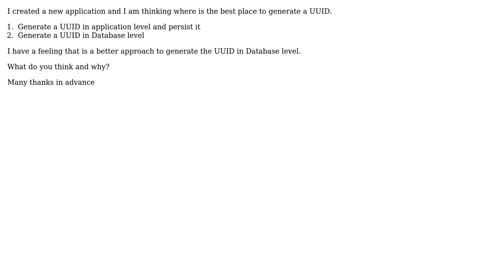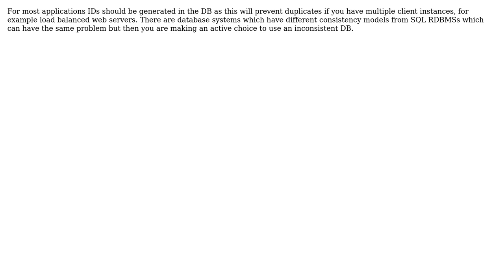Software Engineering: Generate UUID in Application or Database level? (2 Solutions!!)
Software Engineering: Generate UUID in Application or Database level?

With thanks & praise to God, and with thanks to the many people who have made this project possible! | Content (except music & images) licensed under CC BY-SA | Music | Images & others | With thanks to user pik4 user Morgen user Inverted Llama and the Stack Exchange Network Trademarks are property of their respective owners. You are responsible for your own actions.